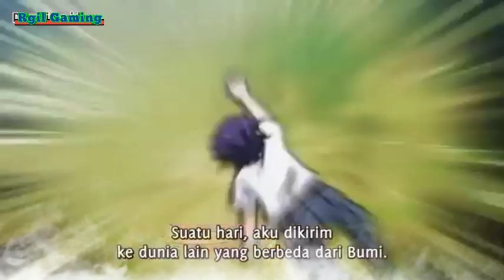Shinka No Mi Alur Cerita Episode 7 Pembahasan Manga Chapter 17 - 19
Pembahasan Alur Cerita Shinka No Mi Episode 7 Berdasarkan Manga

Di sini Seici Seichi setelah menang lomba di bawa oleh 2 valkrie ke kerajaan dan di paksa bertarung melawan kapten luis . banyak juga hal menarik setelah itu